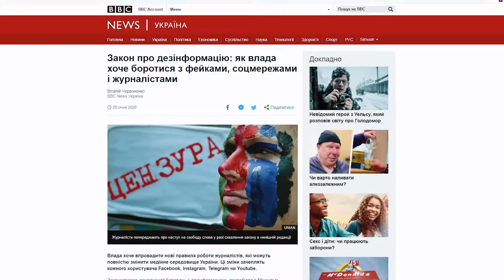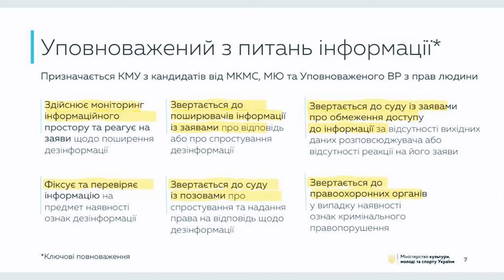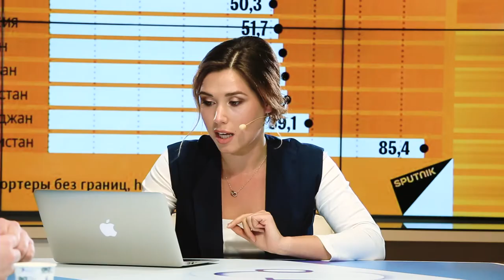ПРОСТО - НЕ ПРОСТО про фейки | суспільно-політичне ток-шоу Кіровоградщини | телеканал Вітер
Гострі дискусії та фахові думки про найважливіші проблеми Кіровоградщини які впливають на ваше життя. Простими словами про непрості теми. Дивіться щоп’ятниці о 19:15 на телеканалі

Законопроект “про фейки” - атака на свободу слова чи захист інформпростору? Навіщо владі втручатися в діяльність журналістів? Як це може вплинути на життя українців і, зокрема, медійників?

Гості програми:
- Віталій Останній, держслужбовець, начальник управління комунікацій з громадськістю Кіровоградської ОДА;
- Євгенія Шустер, заслужена журналістка України;
- Олександр Кіяшко, громадський діяч, блогер
- Едуард Клюєнко, соціолог, кандидат соціологічних наук